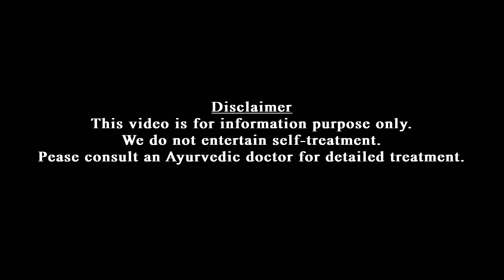Aswagandha | Amukkuram | After COVID | കോവിഡിന് ശേഷം അശ്വഗന്ധ/ അമുക്കുരം | ഉപയോഗങ്ങൾ | Dr Jaquline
കോവിഡിന് ശേഷം സ്ത്രീ-പുരുഷ ബേധമന്യേ വളരെയധികം ആരോഗ്യപ്രശ്നങ്ങൾ നേരിട്ട് കൊണ്ടിരിക്കുകയാണല്ലേ. ഇത്തരം പ്രശ്നങ്ങൾക്ക് അശ്വഗന്ധ / അമുക്കുരം എങ്ങനെ ഫലപ്രദമായി ഉപയോഗിക്കാം എന്ന് ഈ വീഡിയോയിലൂടെ വിശദീകരിക്കുന്നു.